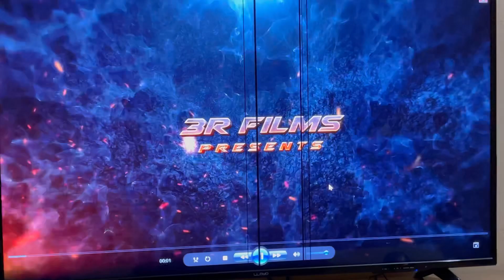Shooting Time Khatarnaak Project 🔥But Ye Kya Hua Z900 Mai 😭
My First Vlog Channel :- Sunny Roorkee

Your queries : - Shooting Time Khatarnaak Project 🔥But Ye Kya Hua Z900 Mai 😭